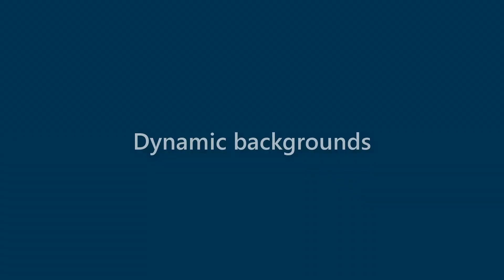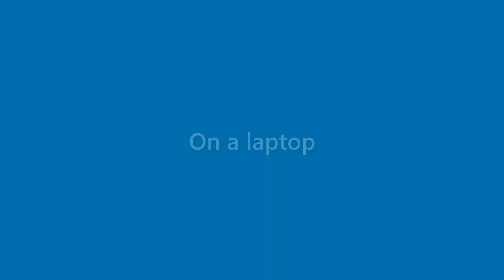Lillie Cortez - appearance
Name Look - Lillie Cortez - appearance. In this video we present "Lillie Cortez" name look and feel in various scenarios.
This video will cover:
How does "Lillie Cortez" look as a personal letterhead?
How does "Lillie Cortez" look on a business card?
How does "Lillie Cortez" look on a computer/laptop screen?
How does "Lillie Cortez" look with different background colors?
How does "Lillie Cortez" look with various fonts?